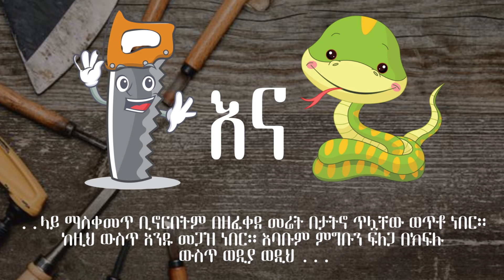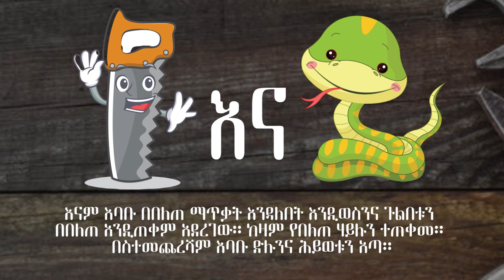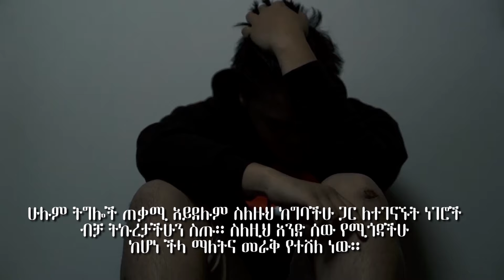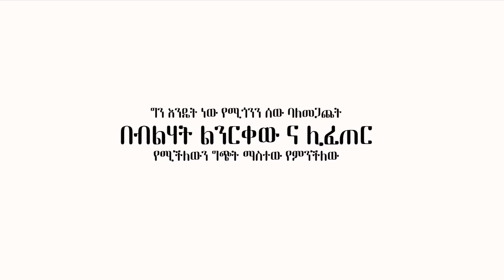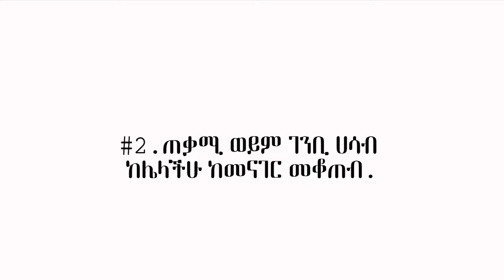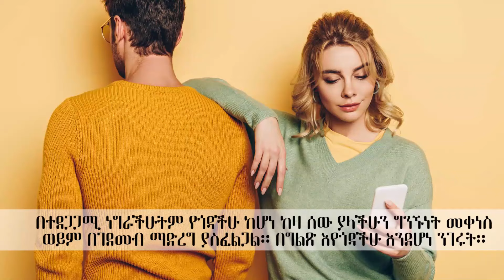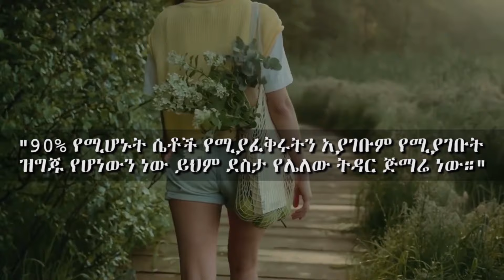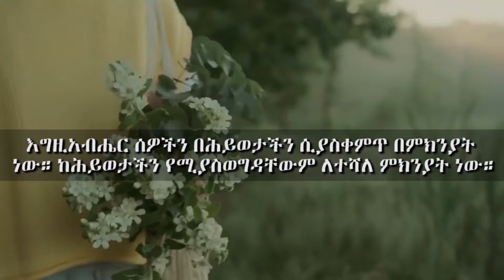አንድ ሰው ከጎዳችሁ በፍጹም ይህንን አታድርጉ ነገር ግን ይህንን አድርጉ | tibebsilas| inspire ethiopia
inthis

ተመሳሳይ ይዘት ያላቸውን አባባሎች፤ መልዕክቶች፤ አነቃቂ ታሪኮች ና እውነተኛ የሆኑ የሚያንጹ ታሪኮችንም በተጨማሪ በፌስቡክ፤ ቴሌገራም እንዲሁም ኢንስታግራም ላይ ታገኙዋችኋላችሁ፡፡

tibebsilas official YouTube channel publishes educational motivational videos, quotes, speeches and success stories that bring attitudinal change to the youths and others too.
The aim of this channel is to create matured, strong and undefeated person through education.

ግን እንዴት ነው የሚጎንን ሰው ባለመጋጨት በብልሃት ልንርቀው ና ሊፈጠር የሚችለውን ግጭት ማስተው የምንችለው ከዚህ ቀጥሎ 6 ይህን ለማድረግ የሚዷችሁን ጠቃሚ ምክሮች ልንገራችሁ፡፡
1. ተረጋጉ - አንድ ሰው እያወቀ ሊጎዳችሁ ወይም ደግሞ ሊያበሳቸጫችሁ ቢሞክር የፈለገውን ነገር አታድርጉት፡፡ በሌላ አገላለጽ እናንተ ላይ የሚያደርሱት ጉዳት ሳይኖር የእናንተ በብስጭትና በንዴት ለዛ ሰው መልስን መስጠት ችግሩን ሊያባብሰው ይችላል፡፡ ተናዳችሁ ወይም ፈርታችሁ ቢሆንም እንኳ በተቻላችሁ መጠን ራሳችሁን ማረጋጋት ትኩረታችሁን ሰብሰብ ማድረግ ተገቢ ነው፡፡ ራሳችሁን ለማረጋጋት አየር በረጅሙ ወደ ውስጥ ማስገባትና ማስወጣት ፤ ከ 1-10 በአይምሯችሁ መቁጠር፤ ፊታችሁ ላይ ምንም አይነት የንዴትም ሆነ የፍርሃት ምልክት አለማሳየት ጠቃሚ ነው፡፡
2. ጠቃሚ ወይም ገንቢ ሀሳብ ከሌላችሁ ከመናገር መቆጠብ
እናንተን የሚያናድድ ና ጎጂ ነገርን አንድ ሰው ቢያደርግ እናንተም እንደሱ በንዴት መልስን ልትሰጡ ትችላላችሁ፡፡ ነገር ግን ቆም ብላችሁ የምትናገሩት ነገር ወይም ድርጊታችሁ ጠቃሚ መሆኑንን፤ ለጠፈጠረው ችግር መፍትሄ ሊሆን እንደሚችል አሰብ አድርጉ ካልሆነ ግን ዝምታ የተሻለ መልስ ነው፡፡
3. ትታችሁ መሄድ
ያ ሰው ሆን ብሎ እናንተን ለማናደድ ወይም ለጉዳት አስቦ ከሆነ፤ ከመጋፈጥ ይልቅ ንቆ ትቶ መሄድ የተሸለ አማራጭ ነው፡፡ ይህም እናንተ በእንደዚህ ያለ አታካራ ውስጥ መግባት እንደማትፈልጉ እንዲገነዘብ ያደርገዋል፡፡
4. የምታውቁት ሰው ከሆነ መልስን ስጡ
ትቶ መሄድ ለምታውቁት ሰው ጥሩ መልስን ላይሆን ይችላል፡፡ ይህ ሰው ጓደኛችሁ፤ ቤተሰብ ወይም ደግሞ አብሯችሁ የሚሰራ ሊሆን ይችላል፡፡ ለእንደዚህ ያለ ሰው በአግባቡ ሚጎዳችሁን ባህሪዉን መናገር ይኖርባችኋል፡፡
ምሳሌ - ያን ሰው እንዱህ ማለት ትችላላችሁ - እንደዚህ ብለህ ስትጠራኝ አይመቸኝም፤ ውስጤ ይጎዳል ስለዚህ በእንደዚህ አይነት ሁኔታ እንድትናገረኝ አልፈግም፡፡
5. የዛ ሰው ባህሪ የማይለወጥና ተደጋጋሚ ከሆነ ግንኙነታችሁ ላይ ገደብ አበጁ
በተደጋጋሚ ነግራችሁትም የጎዳችሁ ከሆነ ከዛ ሰው ያላችሁን ግንኙነት መቀነስ ወይም በገደመብ ማድረግ ያስፈልጋል፡፡ በግልጽ እየጎዳችሁ እንደሆነ ንገሩት፡፡ ይህንንም ባህሪውን የማይተው ከሆነ ከሱ ጋር መነጋገር እንደማትፈልጉና ለእናንተ ክብር ሲኖረው ብቻ መግባባት እንደምትችሉ ንገሩት፡፡
6. ነገሩ ከአቅማችሁ በላይ ከሆነ እርዳታን ጠይቁ
በአካል ጉዳት ሊያደርስባችሁ የሚሞክር ከሆነ ከመላተም ይልቅ በተቻላችሁ መጠን ከነሱ ለመራቅ ሞክሩ እንዲሁም ድጋፍ ሊሰጧችሁ ወደ ሚችሉት በመሄድ ጉዳዩን ማስረዳት፡፡ እናንተ ባላችሁ አቅም ብታመልጡም ያ ሰው ነገም ሌላ ሰው ላይ ጥቃት ሊያደርስ ይችላልና ለህግ ክፍል ማሳወቅ ጠቃሚ ይሆናል፡፡